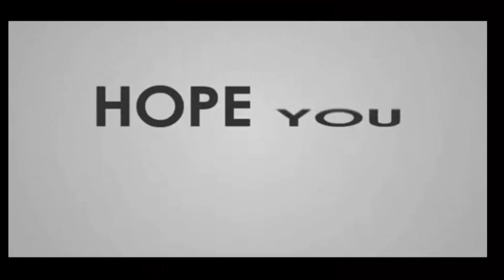DABU KING BULLY KUTTA BULLY DOG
If u want to upload more videos then